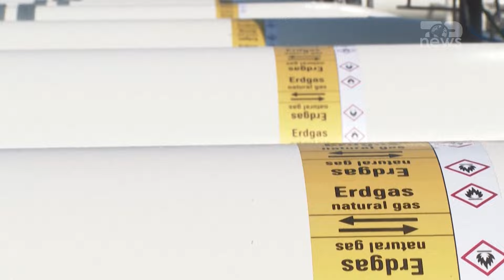Top News/ Austria pa gaz rus/ Moska mbyll rubinetat, shkak gjoba 230 milionëshe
Vendimi i arbitrazhit nga Dhoma Ndërkombëtare e Tregtisë që dënon kompaninë ruse të gazit, Gazprom, me 230 milionë euro ndaj kompanisë austriake të gazit, e lë Austrinë jashtë tregut rus. Nisur nga kjo, që prej kësaj të shtune, Rusia pezullon dërgesat e gazit duke sinjalizuar njëherësh një fund të shpejtë të flukseve të fundit të gazit të mbetur nga Moska në Evropë.
Ky pezullim do të thotë se Rusia tani do të furnizojë vetëm vëllime të konsiderueshme gazi për Hungarinë dhe Sllovakinë, në kontrast të plotë me dekadat e dominimit që e panë atë të plotësonte 40% të nevojave të BE-së për gaz përpara pushtimit të Ukrainës nga Moska në vitin 2022.
Austria ishte vendi i parë i Evropës Perëndimore që bleu gazin rus kur Bashkimi Sovjetik nënshkroi një kontratë gazi në vitin 1968, vetëm disa muaj para pushtimit sovjetik të Çekosllovakisë, dhe është nbjë nga vendet e pakëta të BE që varet nga gazi rus.  OMV tha se është duke u përgatitur për ndërprerjen eventuale të gazit rus dhe se ende mund të dërgojë gaz për klientët e saj duke importuar nëpërmjet Gjermanisë, Italisë dhe Holandës.
Pavarësisht kësaj kancelarit Karl Nehammer, Austria do t'i përmbahet politikës së saj për Ukrainën pavarësisht ndalimit të dërgesave duke shtuar se vendi I tij ishte përgatitur për këtë eventualitet me rezerva të mjaftueshme.

Pamje:AFP